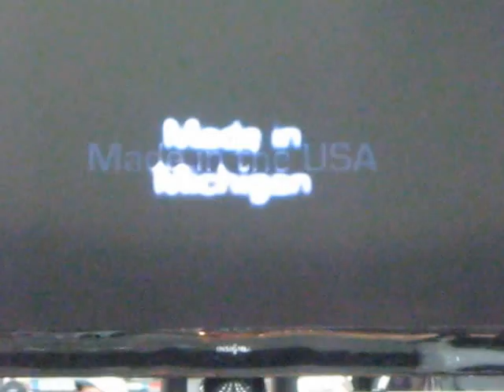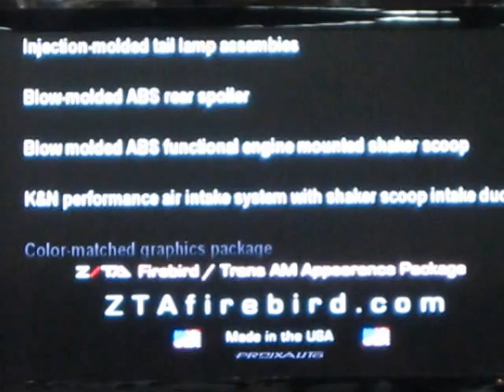Camaro/Trans Am Conversion Kit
It sucks that GM canned Pontiac, but I guess this keeps its legacy goin'!  I owned a Pontiac for ten years, and it gave me the best decade of my life!

Filmed at Meguiar's Autorama last year.